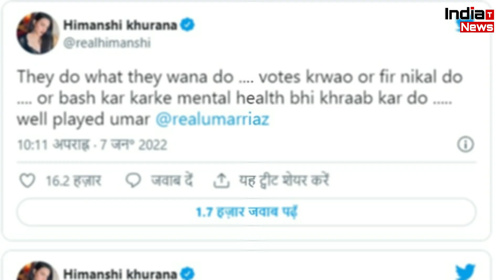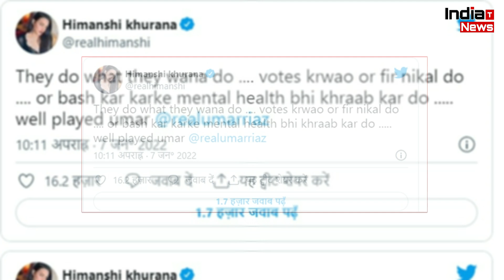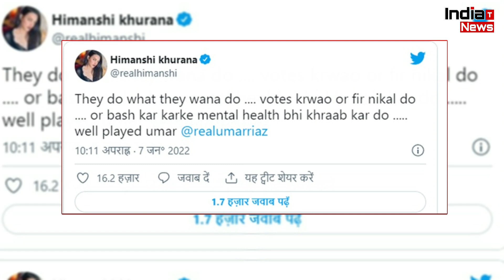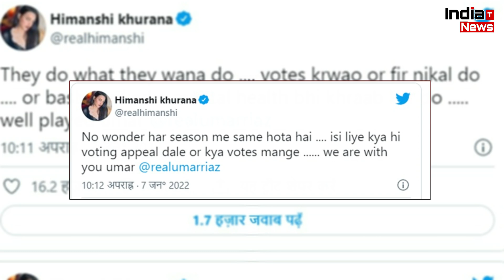Bigg Boss 15 : Umar Riaz हुए घर से बेघर Pratik Sehajpal के साथ मारपीट की मिली सज़ा !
India Trending News (ITN) : Bigg Boss 15 Updates : Umar Riaz Gets Evicted From BB House For Fighting with Pratik Sehajpal  | Weekend Ka Vaar